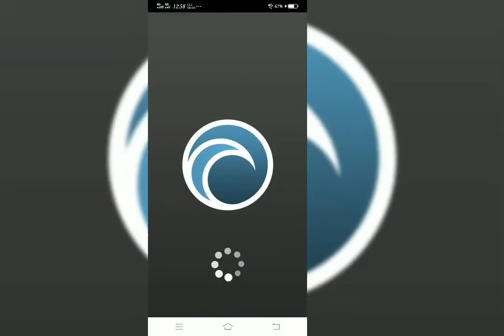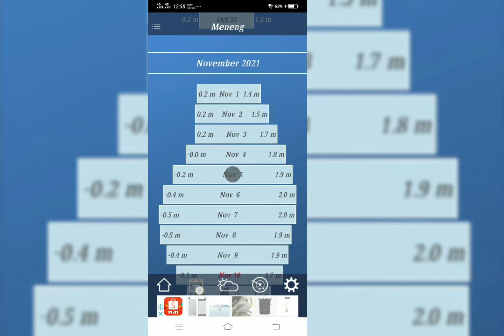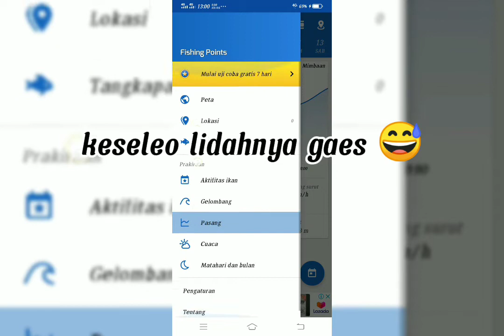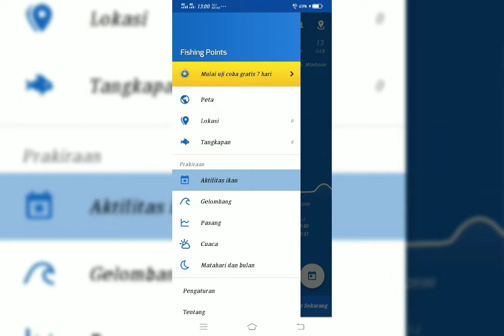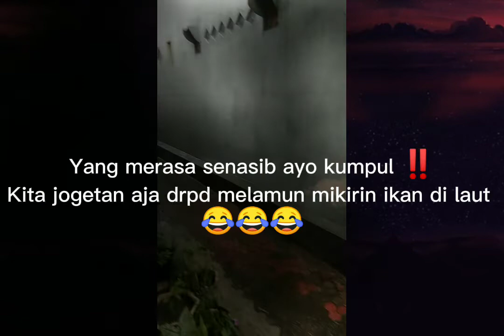APLIKASI PANCING 🛑BINGUNG ⁉️ UNTUK KALIAN PARA PEMANCING, KELEBIHAN DAN KEKURANGAN APLIKASI INI.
Mending kita nonton video ini, daripada kalian sampai Spot tiba2 turun hujan 🥶🥶🥶